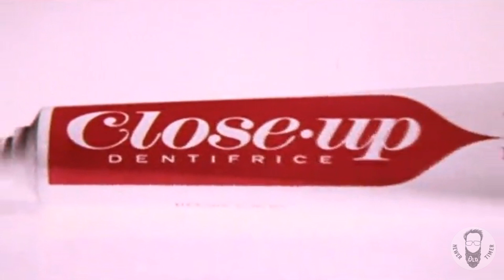197o COMMERCIAL FOR CLOSE UP TOOTHPASTE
197o COMMERCIAL FOR CLOSE UP TOOTHPASTE